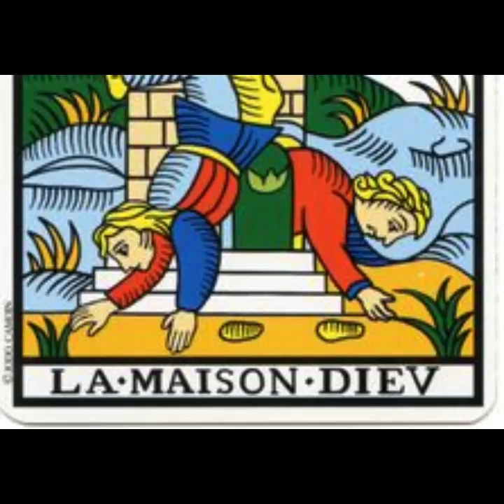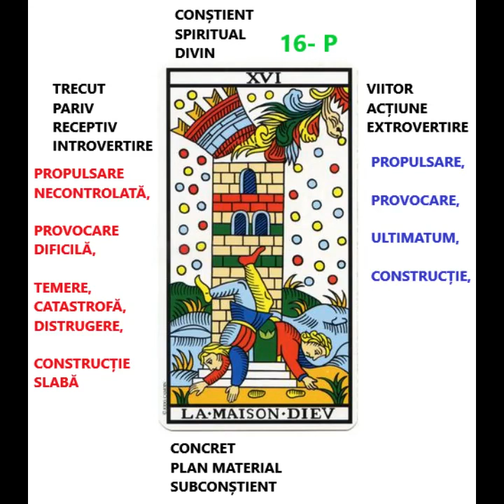16. Curs de tarot- Arcana Majoră Casa Domnului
Simbolistica Arcanei Majore Casa Domnului în Tarotul de Marsilia, asocierea cu numarul 16, litera "P" și planeta Marte.

⚜️Persoanele interesate să-și facă o analiză numerologică a datei de naștere, din perspectiva arhietipurilor arcanelor de Tarot Marsilia, sunt rugate să lase un mesaj în comentarii, sau la urmatoarele date de contact: watzap